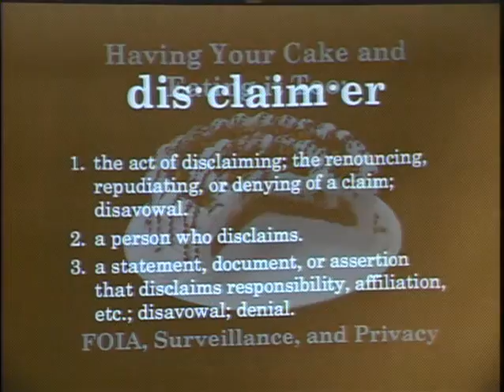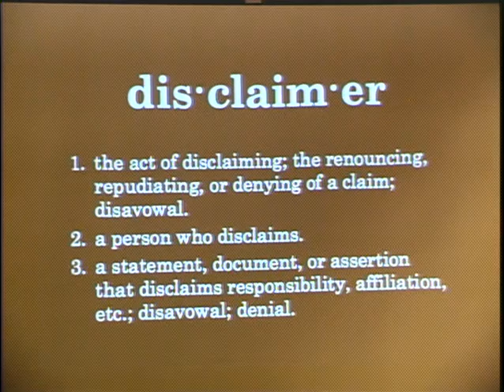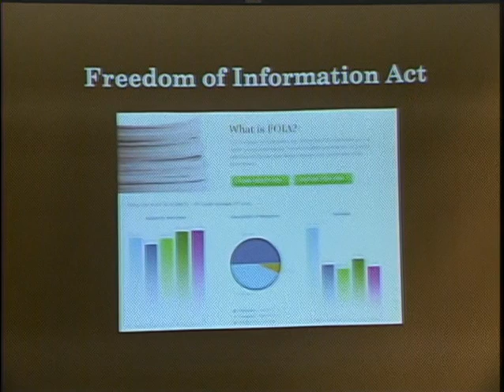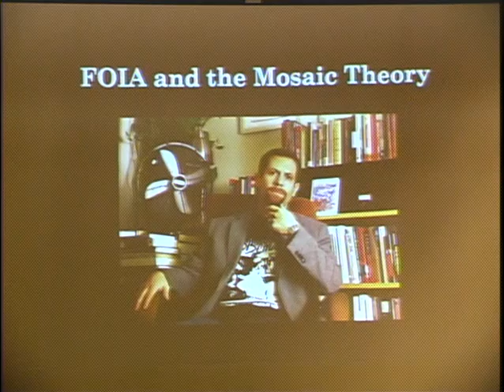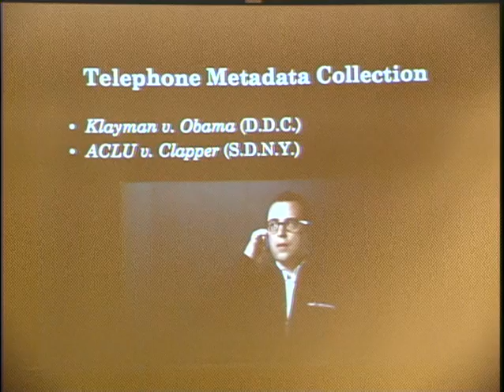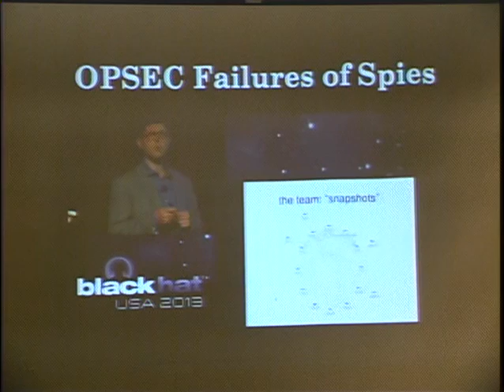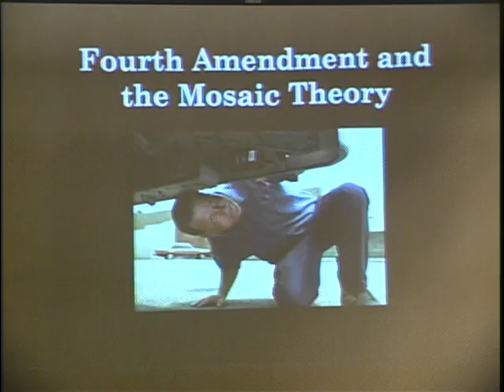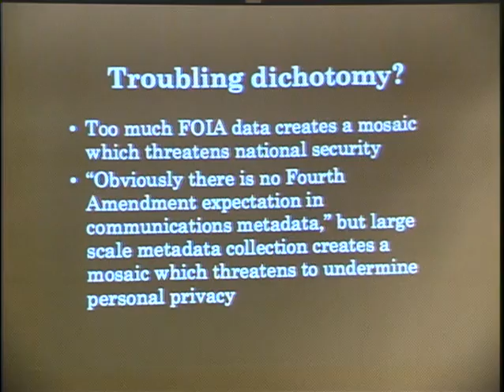Shmoocon Firesides 2014 Having Your Cake and Eating It Too FOIA, Surveillance, and Privacy Michael @